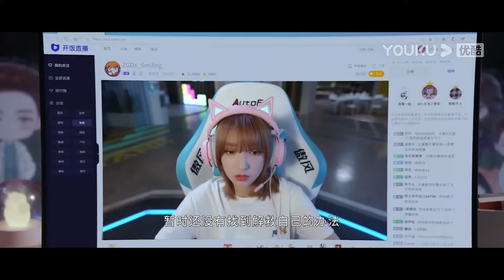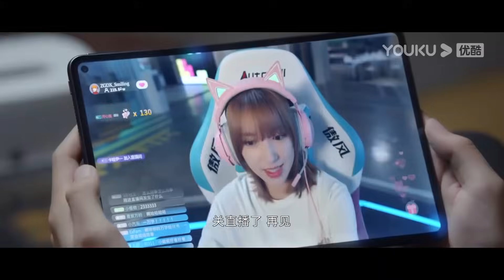速看ep18|灰姑娘心情不好沒去聚餐，霸總心心念念怕嬌妻餓肚子，飯都來不及吃就打包給灰姑娘帶粥【你微笑時很美速看18 2Falling Into Your Smile】